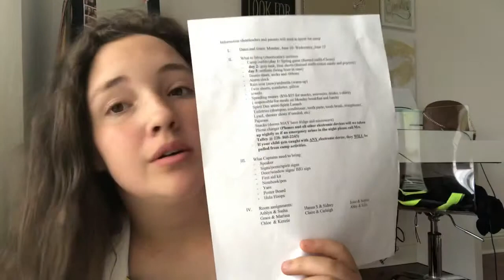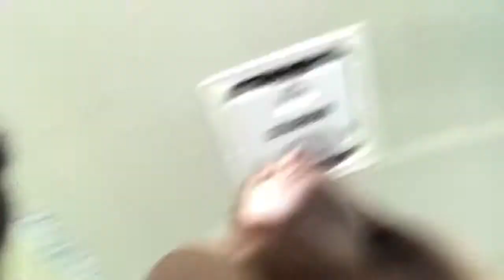we got the banana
UCA LSU masters camp!!!